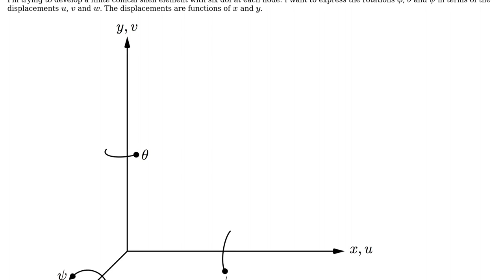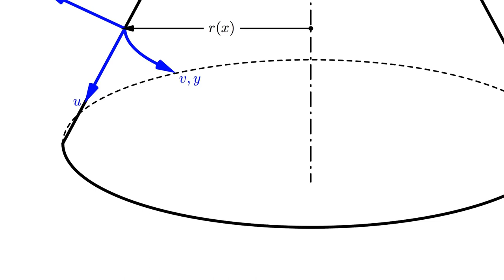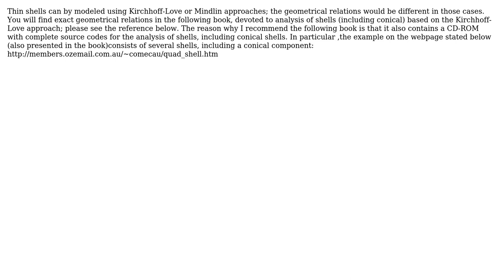Engineering: How to calculate rotations from displacements? (2 Solutions!!)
Engineering: How to calculate rotations from displacements?

With thanks & praise to God, and with thanks to the many people who have made this project possible! | Content (except music & images) licensed under CC BY-SA | Music | Images & others | With thanks to user SparseSolverCodes user MrYouMath user Damingow and the Stack Exchange Network Trademarks are property of their respective owners. You are responsible for your own actions.